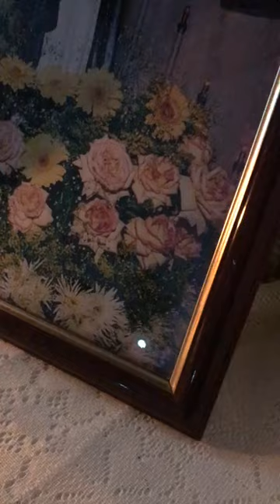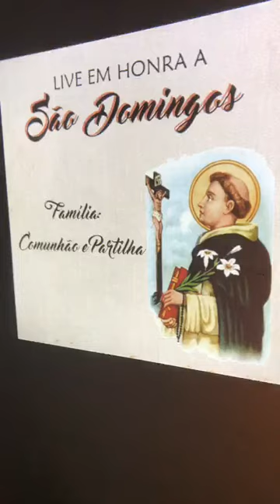2ª Live em honra a São Domingos - Grupo de Jovens Kairós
2ª Live em honra a São Domingos de Gusmão
Foi ao ar às 19h do dia 01/08/2020
Padre: Jorge Tavares
Evangelho da noite: Mt 14, 13-21